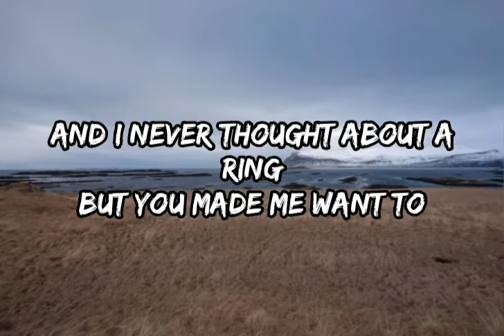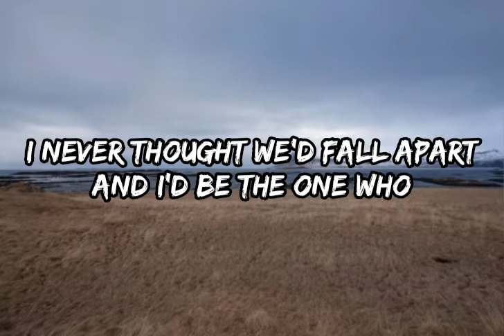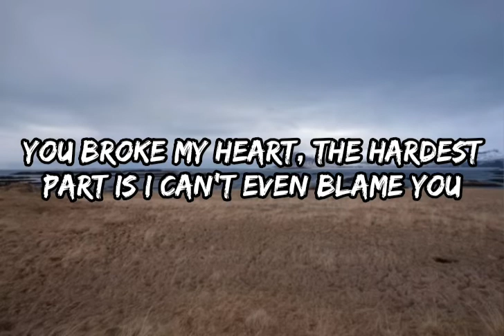Dallas Smith - One Too (feat. MacKenzie Porter) (Lyrics)